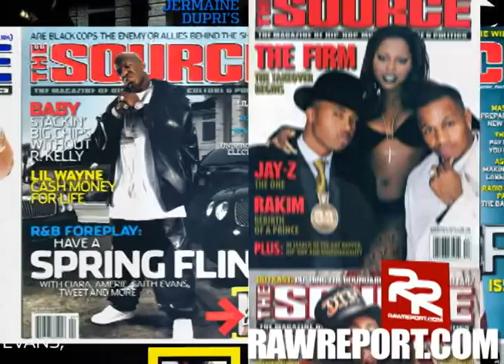Riggs Morales THE RAW REPORT Volume 7 Up Your Game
LIVE WEBCAST PREMIERE OF RR V7 ON RAWREPORT.COM WED. OCT. 29TH AT 7PM EASTERN!!! 1 NIGHT ONLY!!!

Source Magazine employee and A&R for Shady Records, Riggs Morales talks to The Raw Report on how he started at The Source Magazine and what roll he played in the Unsigned Hype column which affected many artists including Biggie Smalls, Eminem, Common and more.